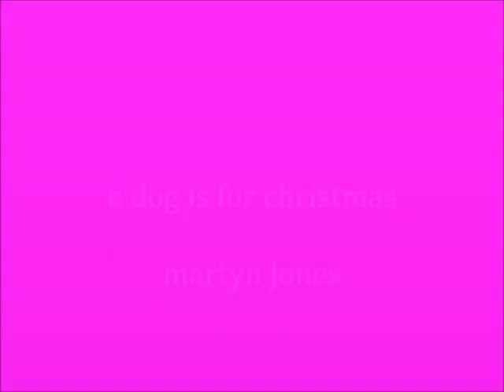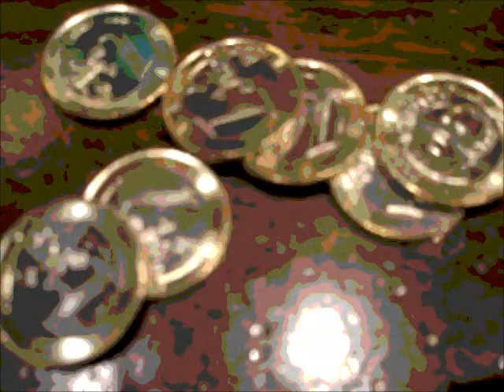a dog is for christmas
A christmas tune for friends and family, a dog is for christmas. Martyn Jones plays the guitar and arranges the tune, which is nice.